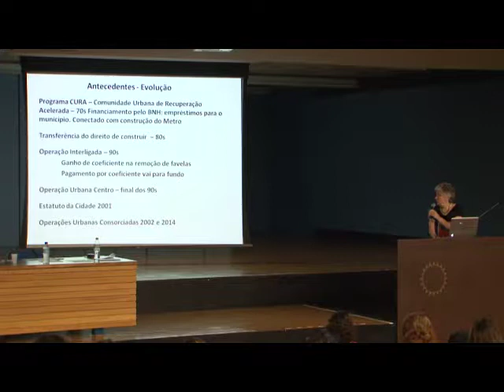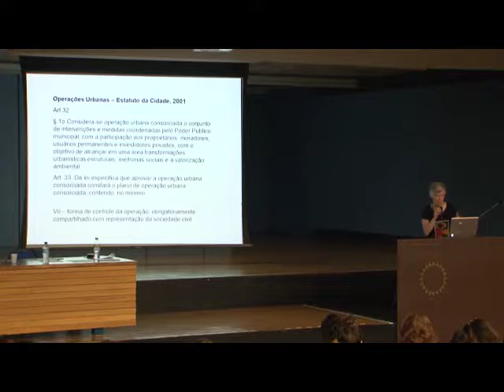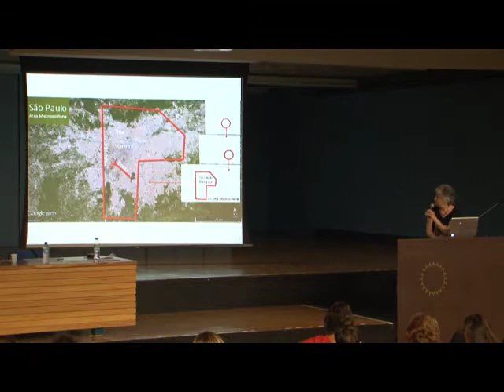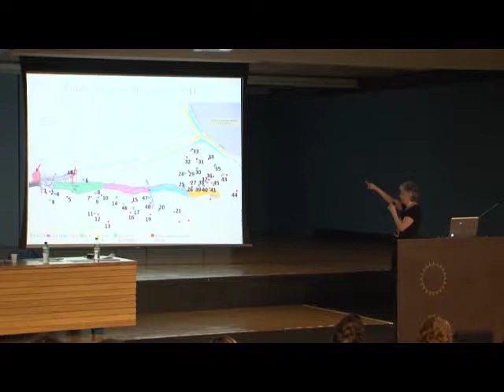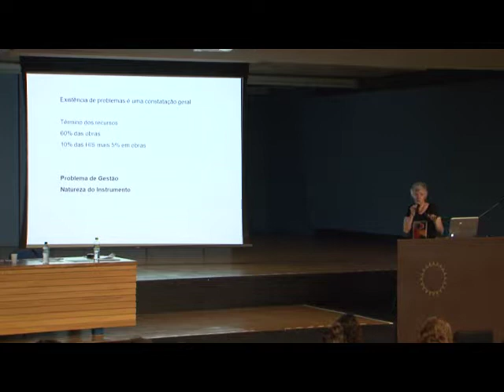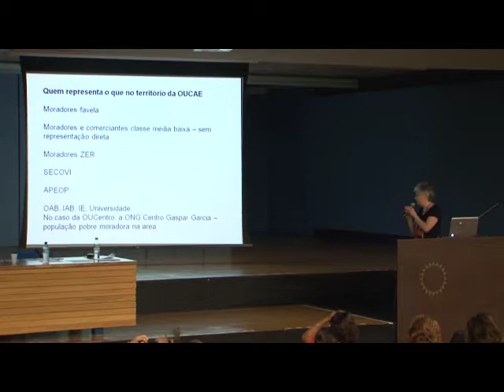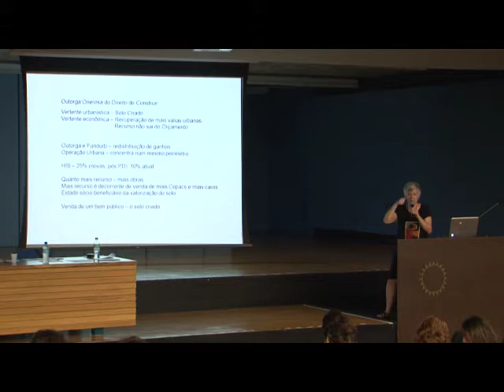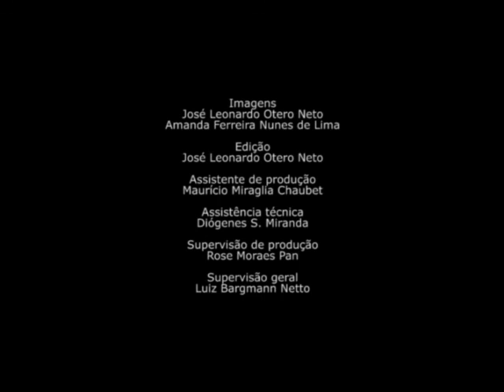Maria Lúcia Refinetti Martins - Intervenções Urbanas e Conflitos Socioespaciais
Este seminário constitui parte das atividades do projeto de pesquisa  Public Accountability to Residents in Contractual Urban Redevelopments – PARCOUR (FAPESP, NWO, ESRC), desenvolvido no LABHAB sob coordenação da Prof.ª Dr.ª Maria Lúcia Refinetti Martins. O evento foi pensado, ao mesmo tempo, como uma ocasião para a disseminação de resultados preliminares da pesquisa e o aprofundamento de reflexões sobre o tema das intervenções urbanas a partir do diálogo com palestrantes e participantes presentes ao evento, e como parte da agenda de atividades comemorativas dos 20 anos do LABHAB.
A programação do seminário busca abordar o tema das intervenções urbanas a partir de diferentes enfoques, propondo a realização de discussões que tratem de aspectos como a economia política dos grandes projetos urbanos, seu desenho institucional e regulatório, as transformações da paisagem urbana, a produção de habitação de interesse social e as formas de resistência e luta pelo espaço.

Duração: 21:57

Dia 20/03
Jeroen Klink
Paula Santoro
Demetre Anastassakis
Eduardo Cuscé Nobre
Simone Gueresi de Mello
Guido D’Elia Otero
Francisco Comaru
Maria Lúcia Refinetti Martins
Paulo Emílio Ferreira
Marcos Boldarini
Hélia Pereira

Dia 21/03
Douglas Tadashi Magami
Carlina Henrique da Silva
Lara Ferreira
Leda Paulani
Mariana Fix
Beatriz Rufino
Karina Leitão
Maria Lúcia Pontes
Ermínia Maricato

Organização
Laboratório de Habitação e Assentamentos Humanos (LABHAB – FAU USP)

Imagens
Amanda Ferreira

Som
Rodrigo Carminati

Produção
VideoFAU